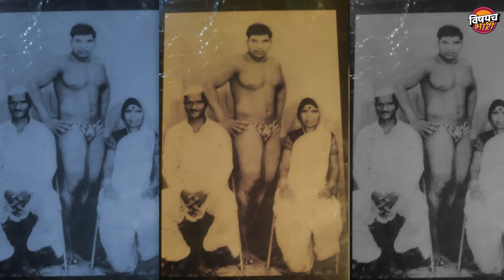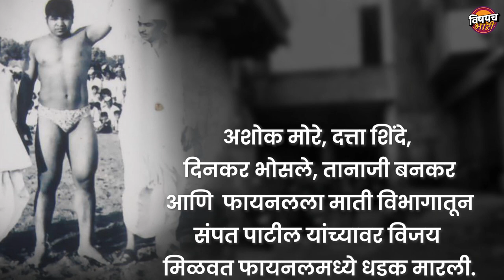महाराष्ट्र केसरी पैलवान गुलाब बर्डे यांचा संघर्षमय कुस्ती प्रवास | Maharashtra Kesari 2023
एक काळ होता जेव्हा त्यांच्या नुसत्या एंट्रीने मैदानातल्या लाल मातीसकट समोरच्या पैलवानांचं काळीज बी थरथरून जायाचं. त्यांनी आपल्या प्रतिस्पर्ध्याकडं रोखठोक बघत षड्डूवर थाप टाकली की प्रेक्षकांना बी आपसूक स्फुराण चढायचं. 1986 साली तर त्यांनी त्याकाळच्या एकूण एक नामांकित मल्लांना हरवून चक्क महाराष्ट्रकेसरी किताबावर आपलं नाव कोरलं होतं. जवळपास आख्खं एक दशक त्यांच्या नावाचा महाराष्ट्राच्या कुस्ती क्षेत्रात दरारा होता. पण आज मात्र त्या कर्तृत्ववान कुस्तीवीराला निव्वळ आपलं घरदार चालवण्यासाठी एका कारखान्यावर वॉचमनची नोकरी करावी लागतीये. आपल्या मुलाच्या पैलवानकीचा खर्च भागावा यासाठी दिवसरात्र कष्ट करावं लागतंय. कदाचित तुमच्यापैकी बऱ्याचं जणांना त्यांचं नाव माहित असेल ही. हो मी बोलतोय महान कुस्तीपट्टू गुलाबराव बर्डे यांच्याबद्दल. आजच्या या व्हिडिओत आपण त्यांचाचं झंजावाती कुस्तीप्रवास जाणून घेणारंय...